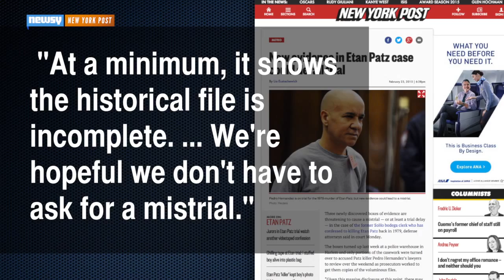Three Boxes Of Evidence In Etan Patz Case Uncovered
Investigators have turned up three new boxes of evidence in the Etan Patz disappearance case, during a trial for the boy's murder.